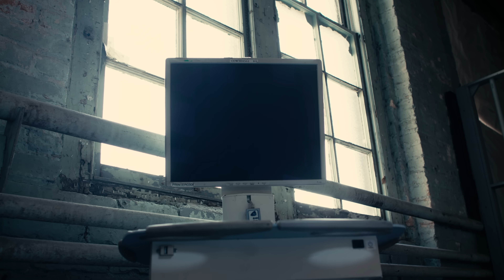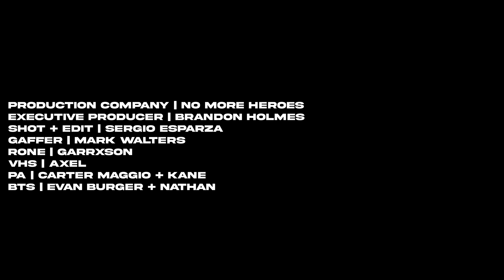Lil Nuu - Emergency Room (Official Music Video)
Director + Editor - Sergio Esparza
Gaffer - Mark Walters
VHS - Axel Gonzales
Drone - Garrison Magyar
BTS Photo - Evan Burger
BTS - ShotsWithNathan
PA - Axel Gonzales
PA - Jose Garcia
PA - Carter Maggio
Executive Producer - Brandon Holmes
Production Co. - No More Heroes

Connect with Lil Nuu!